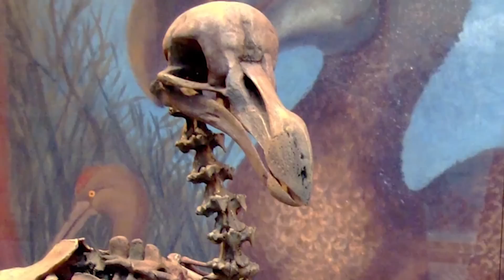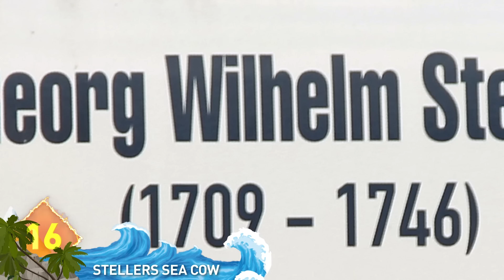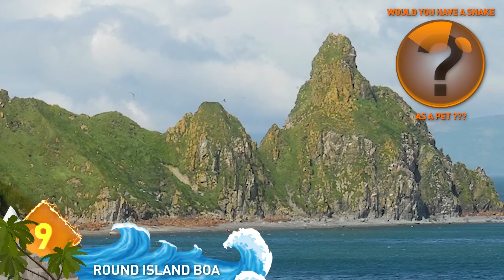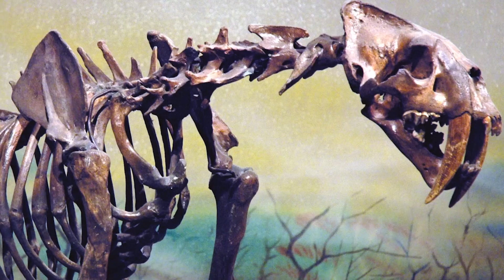18 Animals Lost to Extinction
The West Black African Rhino was hunted to extinction in 2011, and the last passenger pigeon died in 1914, check out these 18 Animals lost to Extinction.

West Black African Rhino -- Weighing up to 2900 pounds (1300 kg), poachers hunted the animal for its horns which some cultures believe contain medicinal properties … although that has never been scientifically proven.  The last West African Black Rhino was seen in 2006 in Cameroon.  In 2011, it was declared officially extinct.

Javan Tiger -- Native to the Indonesian island of Java, these cats resembled the Sumatran Tigers.  They were once so numerous that locals considered them pests.  That was in the 1800s.  By the 1950s, only 20 of these animals survived.  Encroachment on its habitat and agricultural development  diminished the Javan Tiger’s numbers.

Round Island Burrowing Boa -- It was once found burrowing on Round Island, off the coast of Mauritius (mar-rish-us)  … you may recall that the Dodo also hailed from there, too.  This snake was also found on other islands in the region.  As its population dwindled, it could only be found on Round Island after 1949.  Non-native species of goats and rabbits destroyed vegetation after being introduced to the island, eradicating the boa’s habitat.  The snake was last seen in 1975.

Po-ouli (pow-ooley) -- Also known as a Black-Faced Honeycreeper, this animal native to Maui was discovered in the 1970s.  But by 1997 only 3 known survivors remained.  Efforts were made to mate the remaining birds, but those efforts failed.  By 2004 the specially was formally declared extinct.  What happened?  Disease, predators and loss of habitat are blamed as reasons for the bird’s extinction.

Quagga (kwa-gaa) -- This animal was native to South Africa.  As you might have guessed, they were actually a subspecies of the common plains zebra.  Hunters coveted the animal for its brownish, partly striped hide which inspired some to call it a ‘horse tiger’.  Hunting, along with competition from livestock for grazing land, led to the Quagga’s demise.  The last of its kind died in the Amsterdam Zoo in 1883.

Tecopa (tek-cope-ah) Pupfish -- A fish living in the desert?  The Tecopa Pupfish called the Mojave Desert its home, and was known to survive in water temperatures up to 108 (42c) degrees fahrenheit.  But the animal’s habitat was spoiled after development in the mid-20th century and the Pupfish was extinct by 1970.

Madeiran (mad-aaron) Large White Butterfly -- This beautiful butterfly was native to the Laurisilva (lora silva) forest valleys on Portugal's Madeira (mad-day-ra) Islands.  Pollution from agricultural fertilizers and construction leading to loss of habitat are major reasons for the species’ eradication.  The Large White Butterfly, a close relative is still commonly found across Africa, Asia and Europe.

Bubal (bew-bal) Hartebeest -- Also known as the Bubal Antelope, Ancient Egyptians once used this animal for sacrificial purposes. It called North Africa home and was a common sight there.  But European hunters steadily wiped out these beasts for sport and food.  The last Bubal Hartebeest was a female and died in 1923 at the Paris Zoo. You can see her picture here.

Caribbean Monk Seal -- These seals had been aggressively hunted for their meat, fur and oil. It started with European explorers in the late 15th century, and the tradition was later continued by whalers and fishermen.  The seals’ traditional habitats in the Gulf of Mexico and the Caribbean Sea were ravaged by coastal development and fishing operations, which also hastened their demise.  The Caribbean Monk Seal was last seen in the early 1950s and declared extinct in 2008.

Pyrenean (peer-un-eon) Ibex -- The Ibex (or ee-bex) was once found throughout the Spanish, French and Andorran (and-door-un) Pyrenees (peer-un-nees).  The population was decimated by hunting and the species went extinct in 2000.  But in 2009, scientists used DNA from preserved skin samples and actually cloned a female Pyrenean Ibex!  Unfortunately, the clone died from lung defects shortly after birth.  What are some extinct animal species you’d like to see brought back to life?